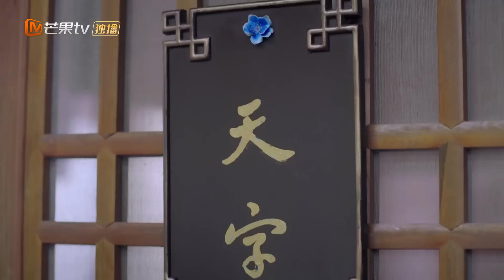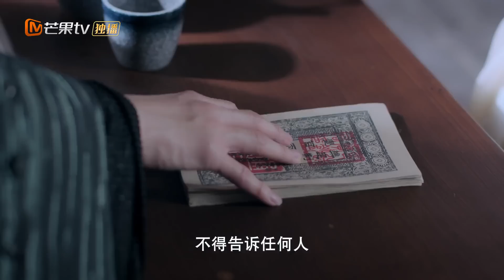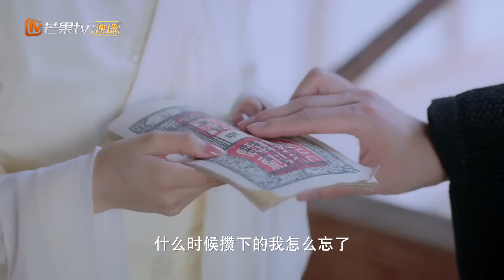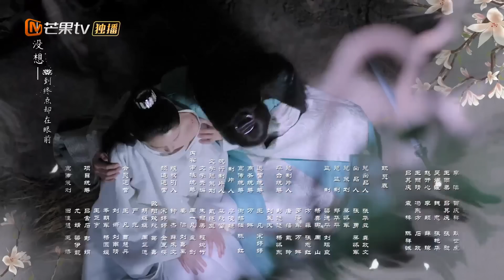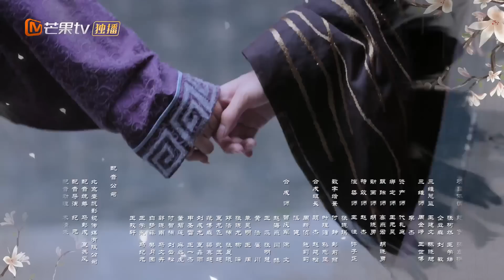Menyelamatkan Zhou Yue | The Letter From the Cloud【INDO SUB】EP2 | MangoTV Indonesia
【Synopysis】
Shen Yu, putri seorang pejabat korup, menikah dengan bangsawan Zhou. Namun, "pengantin laki-lakinya" Zhou Yue ternyata adalah seorang gadis yang menyamar sebagai laki-laki. Setelah mengungkapkan rahasia mereka satu sama lain, mereka memutuskan untuk menjadi saudara perempuan yang disumpah dan menggunakan pernikahan palsu mereka untuk melindungi identitas masing-masing. Pada saat yang sama, Qi Zhang dan Gao Mo, yang terlibat dalam kasus Pangeran Rong, juga mulai menyelidiki kasus tersebut secara diam-diam. Mereka berempat bekerja sama untuk menemukan kebenaran.